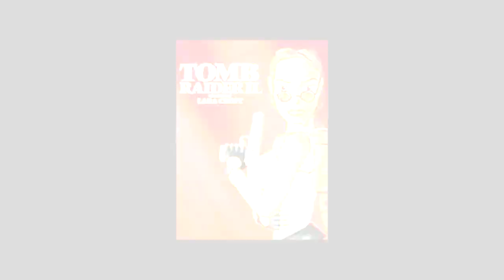Tomb Raider 2 Completing The First Level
We take a look at a game from my past and what it meant to me at the time and talk about the tomb raider franchise as a whole as well as play and complete the first level. I also play the Fan Game Tomb Raider 2 Remake by Nicobass (PC only) which is available to play for free if you just google that name.